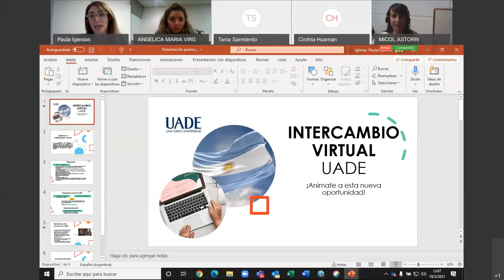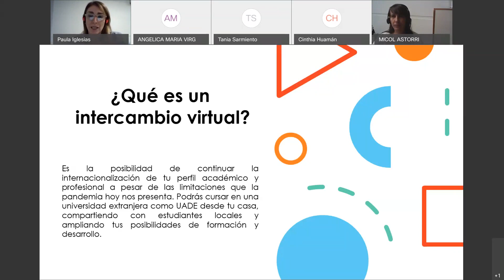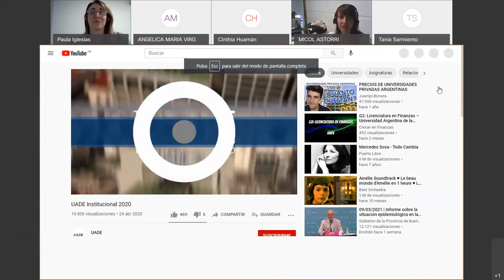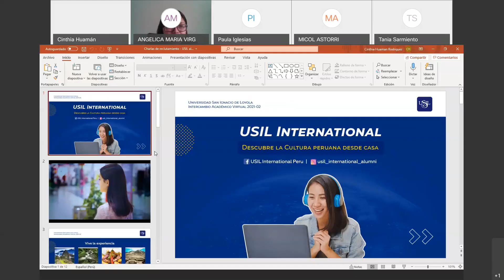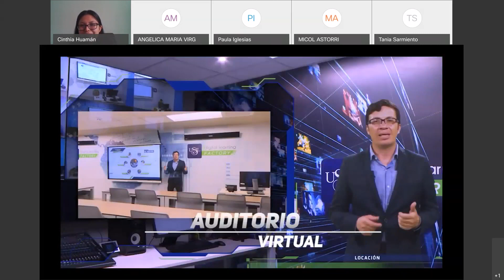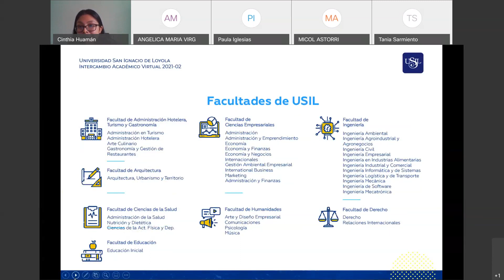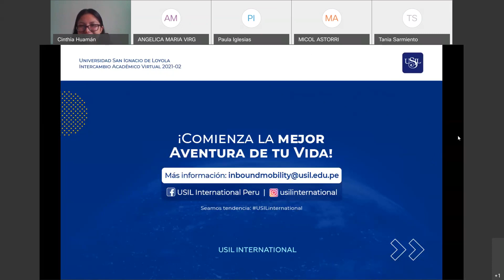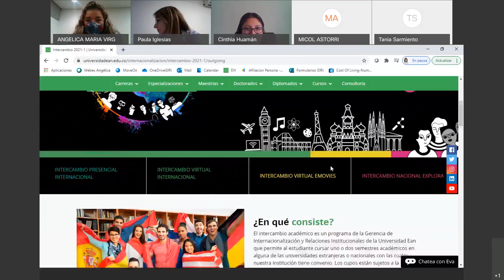Intercambio Perú - Argentina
La Gerencia de Internacionalización y Relaciones Institucionales, tuvo como invitadas a Cinthia Huaman Rodriguez de USIL (Perú) y Micol Astorri y Paula Iglesias de UADE (Argentina), quienes lideraron el evento "Intercambio Argentina - Perú". Este evento iba dirigido a los estudiantes de pregrado y su principal objetivo era promover el intercambio virtual, dando a conocer todas las condiciones y requisitos para aplicar en 2021-2.